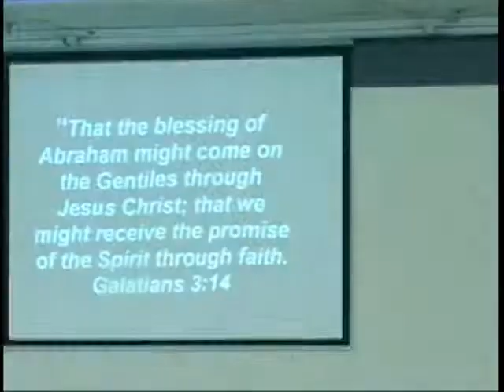It Is Finished We Are In The Kingdom Now Shout Glory 08-31-2014 NLCOF